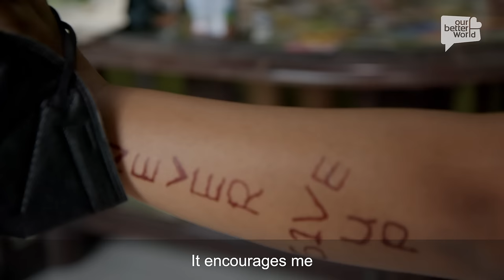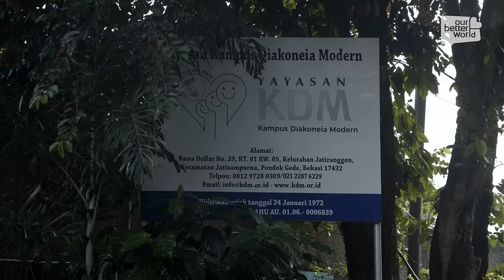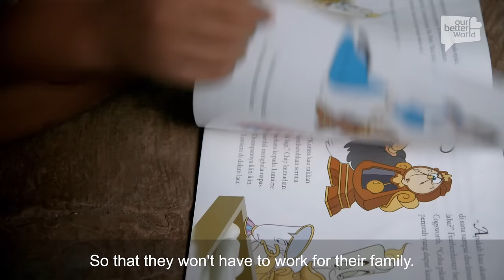Street Kids with Big Dreams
There are about 17,000 street children in Indonesia, and Nur was one of them until her life turned around. With the help of KDM, she has found something to aspire to - a position on a girl’s football team heading for the 2022 Street Child World Cup. KDM is a non-profit organisation that believes street children also deserve to dream. They are dedicated to protecting and caring for street children, providing them not only with basic necessities but also opportunities for their ambitions to grow.

Director: Riani Singgih
Producer & Writer: Anmol Vaswani
Camera:  Angen Sodo
Sound: Brahmantyo Putra
Editor: Gabriella Asti
Executive Producer: Sharon Pereira